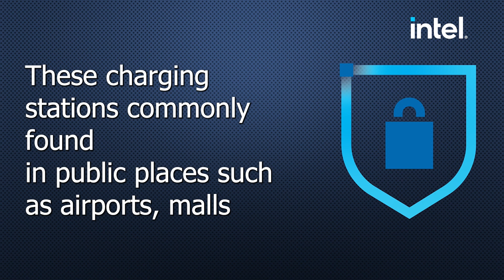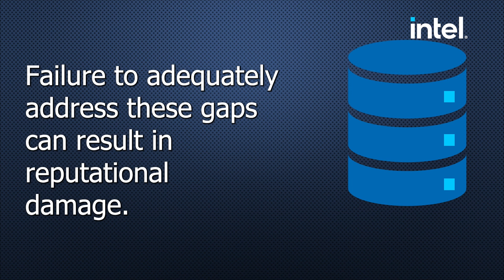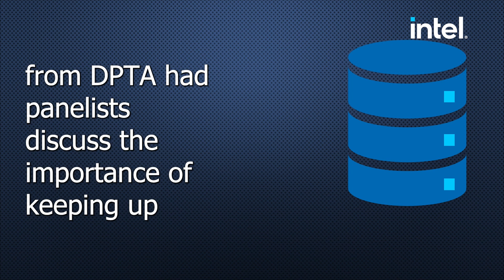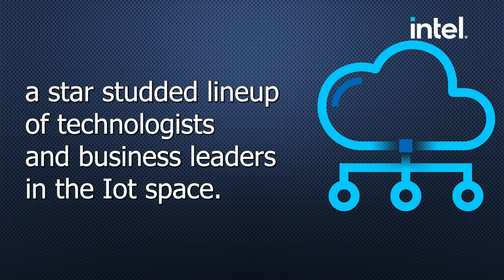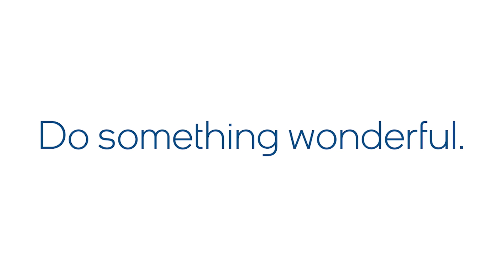April 17, 2023 Embracing Digital This Week | Intel Business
Digital Transformation news in Cybersecurity, Data Management, and Intelligent Edge. Watch out for Public Phone Charging; Importance of Data Strategy; and Industyr 4.0 with Volvo Group.